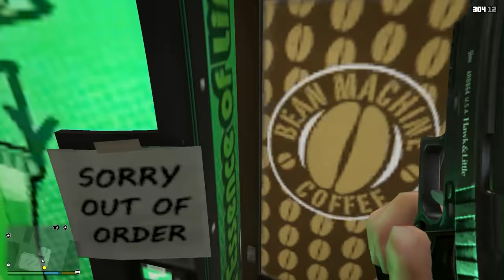GTA V : LSPDFR | Patrulhamento com o Palio 1.8 da Força Tática PMSP | EP# 75